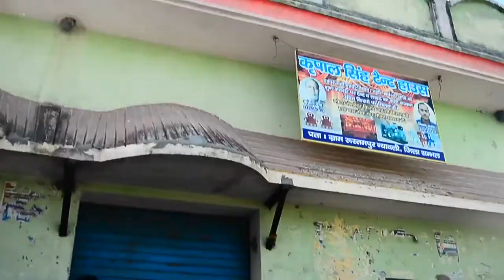Making of Kaashi